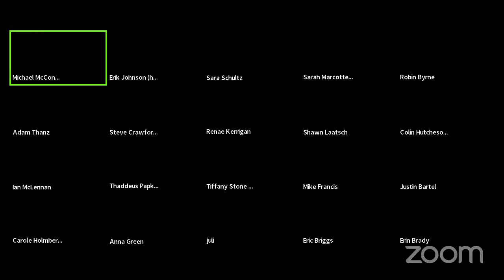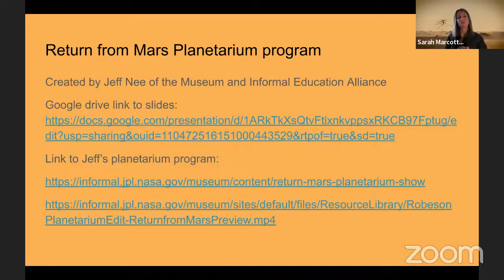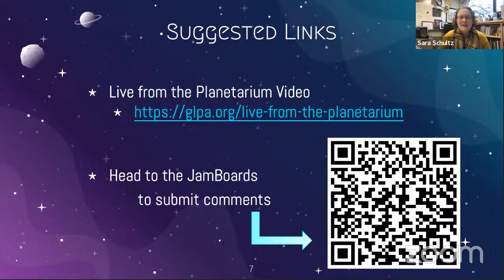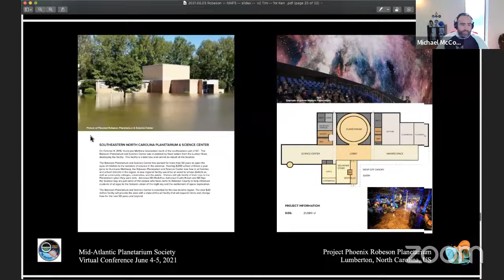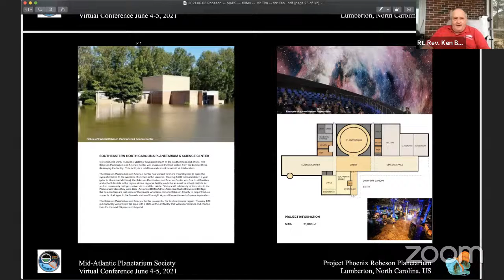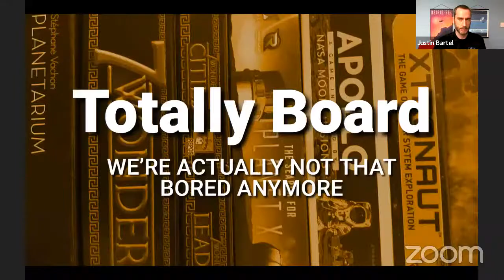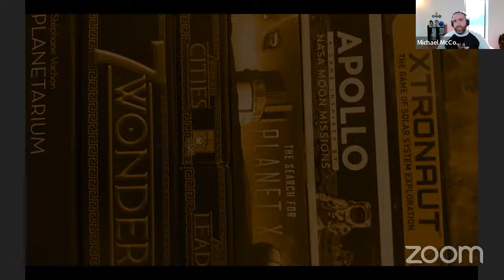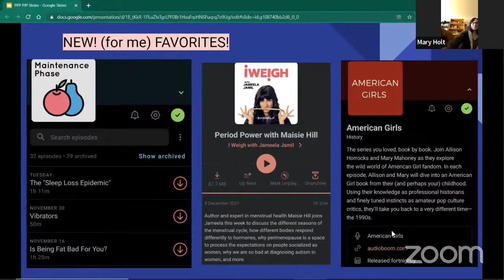eConference Special Event: I'm Feeling (20)22